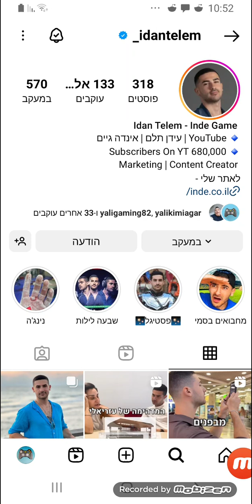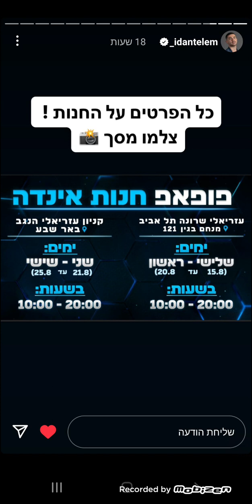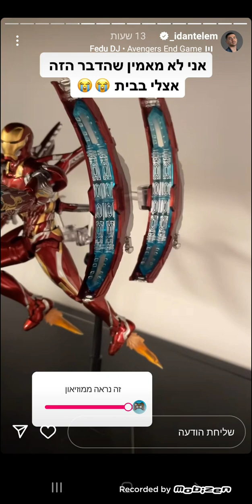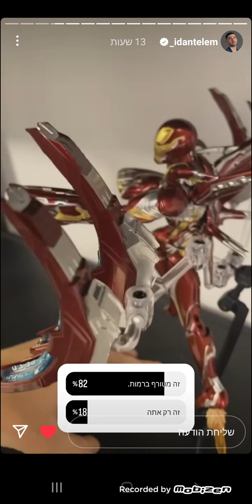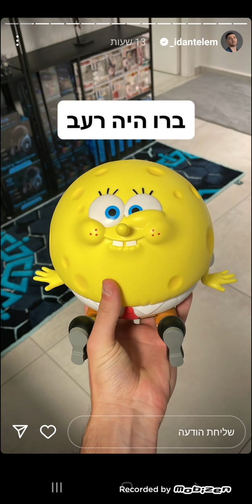אינסטגרם סטוריז של אינדה גיים: עידן קנה צעצועי יוקרה (הוקלט ע"י